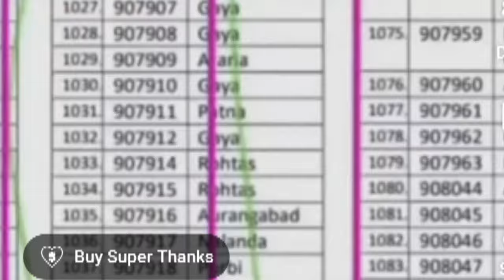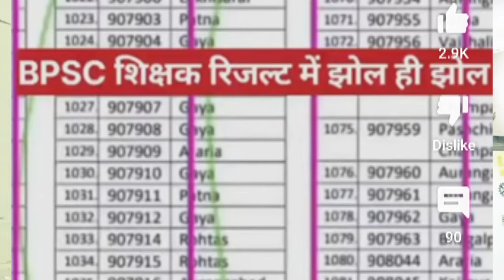BPSC TRE 2.0 शिक्षक भर्ती. नई अपडेट./ मुख्यमंत्री साहब से हस्तक्षेप की मांग...